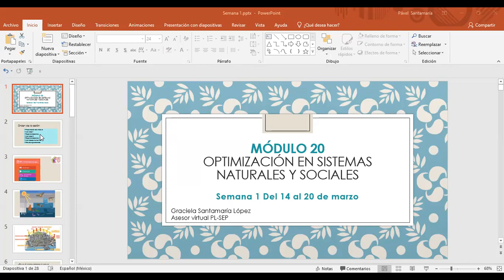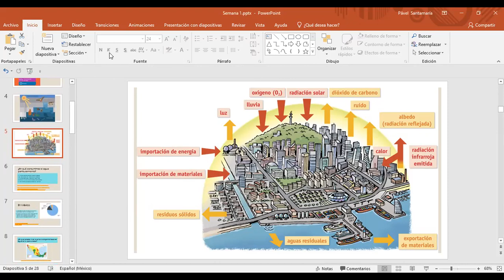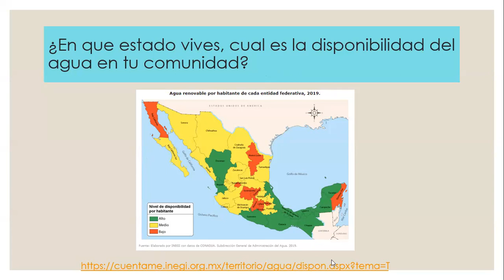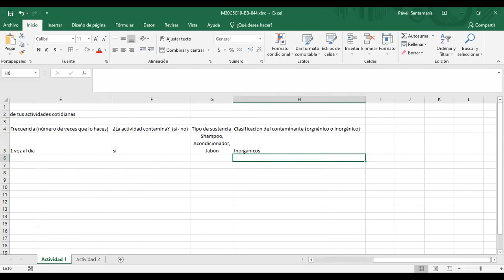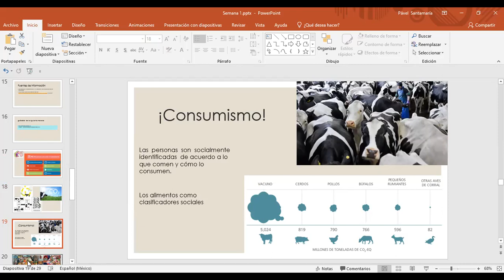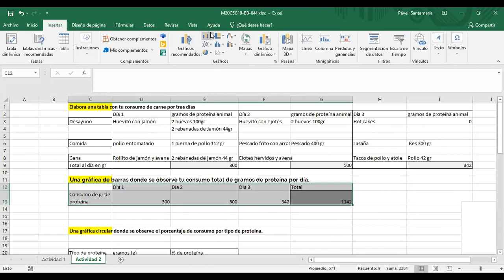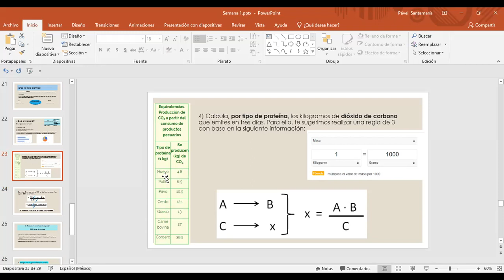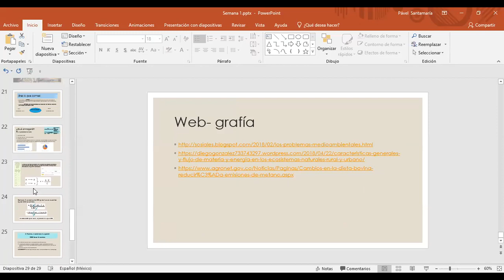Semana 1 M20 PL SEP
En esta sesión abierta con la asesora virtual se resolvieron dudas con respecto a las actividades a realizar en la semana 1 del modulo 20.